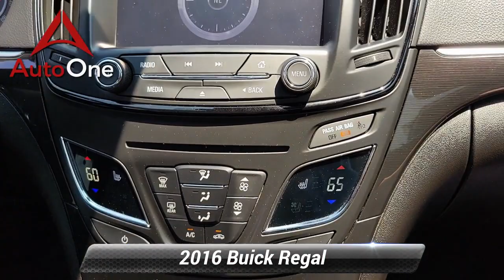Used 2016 Buick Regal Turbo, Lancaster, PA 6743